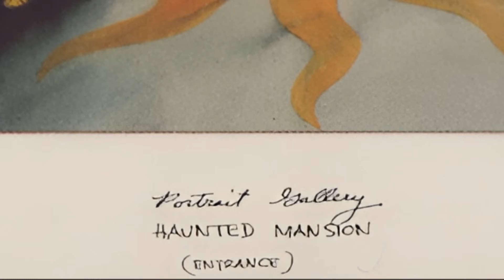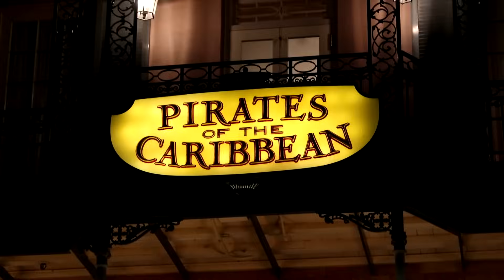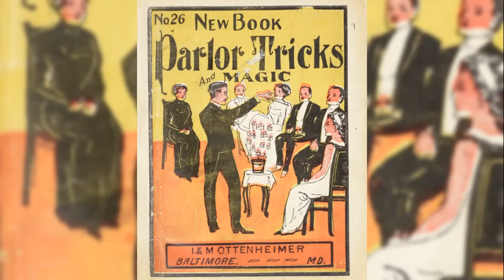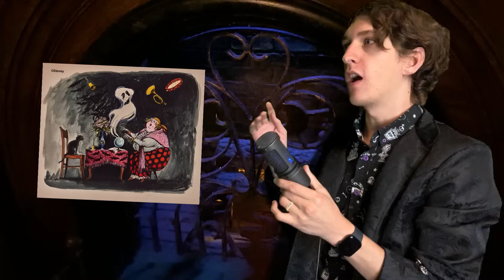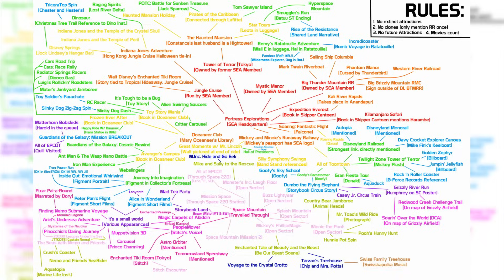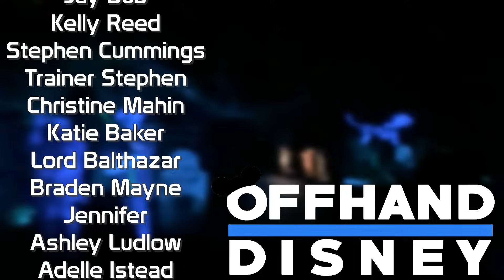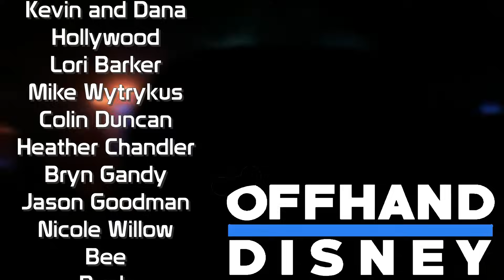The Lost Stories of the Haunted Mansion: Halloween Special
Get ready for some spookiness, a bit of kookiness, but ABSOLUTELY NO ookyness. I don't do that, so please don't ask. Let's delve a bit deeper into the lore of the Haunted Mansion. This lore may or may not actually exist in the Mansion now, but regardless it helped shape the story and design over the years of development. And yes, Lafitte is in here somewhere. He's gotta be.

Video Credits ▶